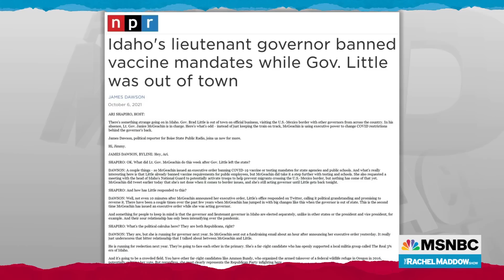Idaho Republicans Reckon With Extremism In Political Spectacle Primary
Rachel Maddow alerts viewers that while the Pennsylvania primaries are drawing the most national attention for the characters involved, the Idaho Republican primaries, particularly with Lt. Gov. Janice McGeachin challenging the reelection of Governor Brad Little, are worth keeping an eye on.